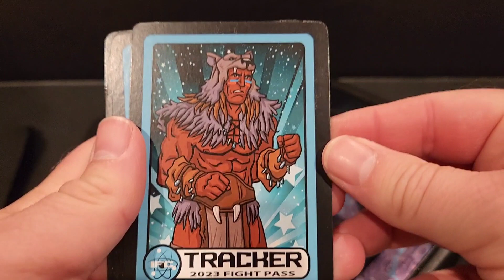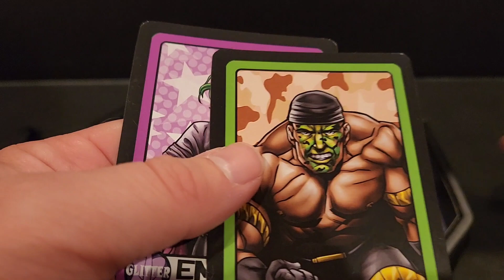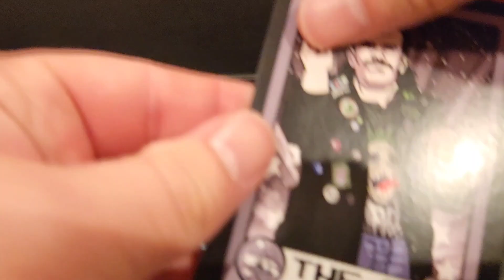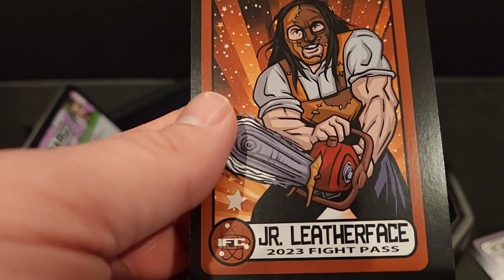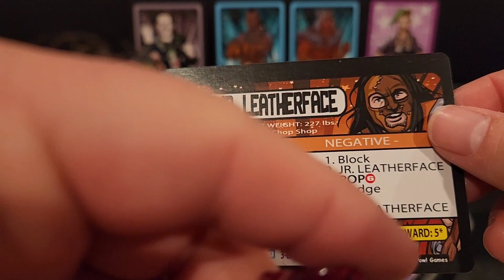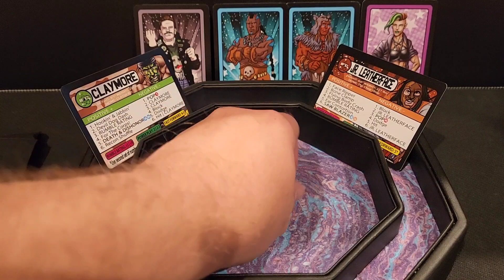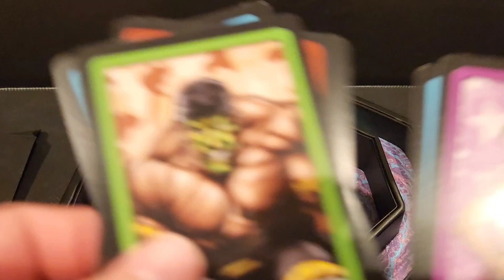Go.Fight.Pow July & August Fight Pass Cards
I catch up on my Fight Pass cards. If you like what you see come join us at the official message boards or Discord.